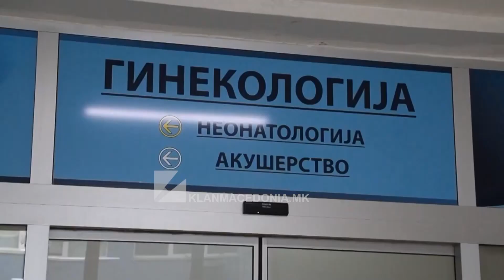Manastir: Dy rastet e vdekjes së fëmijëve – dorëhiqet drejtori i spitalit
Nis inspektimi i jashtëzakonshëm në spitalin e Manastirit

Derisa opinioni dhe autoritetet e shëndetësisë me javë ishin në pritje të raportit të obduksionit për shkaqet e vdekjes së 6-vjecares Jana Hristovska, që ndërroi jetë më 22 mars pasi mori infuzionon, lajmi për vdekjen e foshnjes së posalindur sërish ka trazuar opinionin, percjell KlanM.

Drejtori i Spitalit Klinik – Manastir, Aleksandar Obednikovski, paraditen e sotme, ka dorëzuar në Ministri dorëheqjen e parevokueshme për arsye morale – thuhet në një komunikatë nga Ministria e Shëndetësisë.

Dorëheqja e tij, siç percjell KlanM, vjen pasi për më pak se një muaj në Spitalin e Manastirit ndërroi jetë 6-vjeçarja Jana Hristovska dhe foshnja e posalindur që kishte ndërruar jetë dy orë pas lindjes.

Pas lajmit për vdekjen e foshnjes së posalindur, Ministri I Shëndetësisë dje vizitoi Spitalin e Manastirit duke paralajmëruar se në këtë spital do të dërgohet ekipi I Inspektoratit për të bërë mbikqyrje. Gjatë ditës së sotme ka nis procedura e kontrollit.

Komisioni ka dalë në terren dhe po mbikëqyret përcaktimi i rrjedhës së trajtimit të të porsalindurit të vdekur. Njëkohësisht u formua një komision për mbikëqyrje eksperte, i përbërë nga dy mjekë specialistë gjinekologë, një neonatolog, një anesteziolog, si dhe një përfaqësues nga Ministria e Shëndetësisë, thonë nga Ministria e Shëndetësisë.

Pas dy rasteve të rënda, siç njofton KlanM, nesër në ora 17.00 qytetarët e Manastirit do të dalin në protest. Protesta do të mbahet para Spitalit Klinik të Manastirit. Sipas paralajmërimeve të organizatorit do të protestohet me sirena dhe heshtje. /KlanMacedonia/